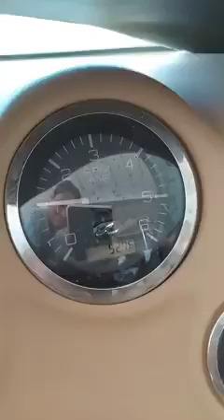I remember this video